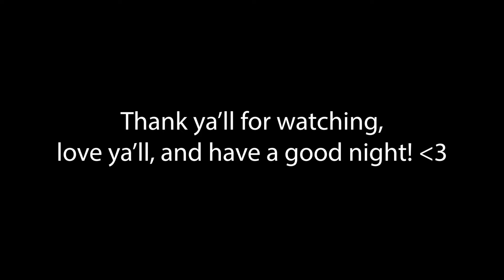Journey to the Present: V207 "KITH!"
Hey ya'll! So this is a series that I'm going to be doing for myself to keep accountable for the goals I set out to do. The squad grabs some tsukemen and we go to KITH! If you decide to watch, I hope that you all enjoy and know that I love you all and appreciate your support very much. Below I'll post a timeline of contents for when certain aspects happen in case you want to skip and below that I'll post any articles or topics that I reference that are outside of my life.

0:00 - Introduction
0:33 - Cafe Pruvia Boba!
1:00 - Tsujita LA!
1:20 - Angel Takes Over!
2:14 - KITH!
3:25 - The purchases!
4:50 - Conclusion!

Thank you guys for watching! I love and appreciate you all, look forward to more from this series and we'll see what happens.